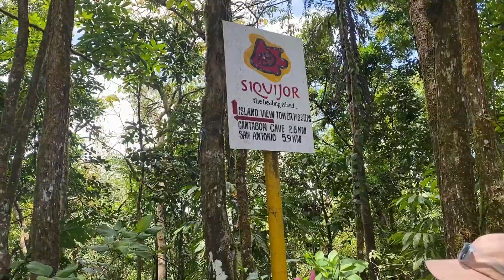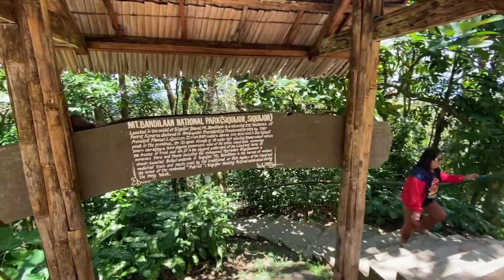BANDILAAN | Siquijor Vlog | Kaycee Vlogs